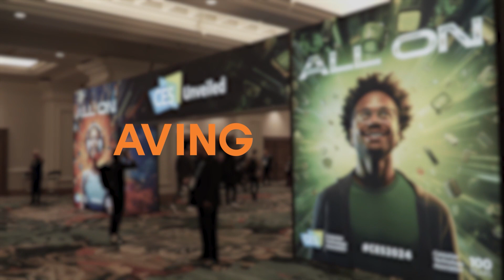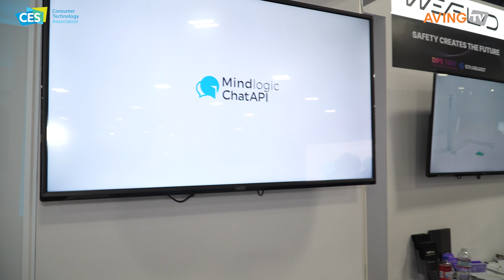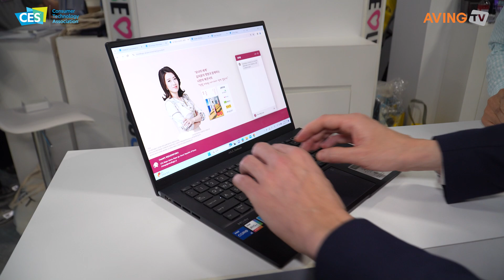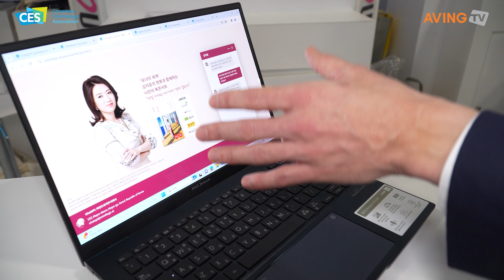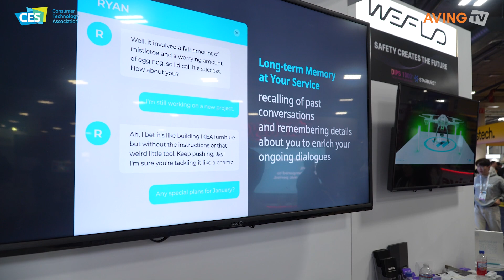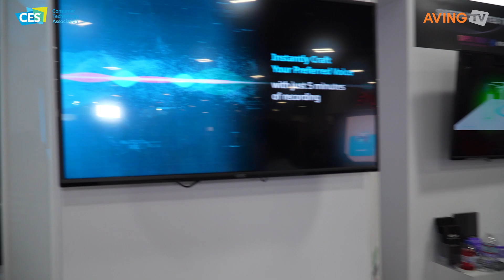MindLogic Introduces ‘Persona Chatbot’ Ensuring Unique Personality and High Reliability at CES 2024…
MindLogic (CEO Kim Jin-wook and Kim Yong-woo) participated in CES 2024, the world’s largest electronics and IT expo held in Las Vegas from the 9th to the 12th (local time).

Under the slogan ‘Creating AI that people want to talk more with,’ MindLogic has developed and provided commercial chatbot services based on generative AI. Their social AI metaverse chat platform, ‘OpenTown,’ has proven highly popular in the market, ranking 6th in the social category of ‘2022 Koreans’ favorite Mobile Apps’.

Additionally, among the services currently offered by MindLogic are the following: △ Corporate solution ‘MindLogic Chat API,’ which combines ChatGPT and MindLogic’s conversation engine △ All-in-One Virtubing Solution ‘OpenTown Studio’ △ 1:1 English talk service ‘Deep Learning English’ through AI tutors.

In addition to various AI services aimed at global market entry, MindLogic showcased its chat API service at CES 2024, leading a promotional strategy for user expansion.

MindLogic Chat API is characterized by its unique ‘Persona Chatbot,’ offering differentiated functionality and personality compared to existing services like ChatGPT. The company’s proprietary technology minimizes the risk of hallucination, a persistent issue in generative AI, enhancing the reliability of the information provided by chatbots.

Simultaneously, the ability to remember the user’s name and conversation content for an extended period, along with supporting voice conversations beyond text-based communication, enables the formation of a sense of connection between the chatbot and the user, according to the company’s explanation.

Moreover, the Persona Chatbot can be easily installed on specific web pages using a plugin method without a separate development process. It also provides a console system for administrators to check and manage user communication content easily.

Kim Jin-wook, CEO of MindLogic, expressed satisfaction, stating, “From the name ‘Persona Chatbot,’ we were able to meet many global attendees who showed interest in our product.” He added, “Especially the positive responses from potential partners willing to collaborate on providing and expanding services in North America, beyond end-users, are one of the achievements of participating in CES, making us pleased to establish a foundation for substantial revenue generation.”